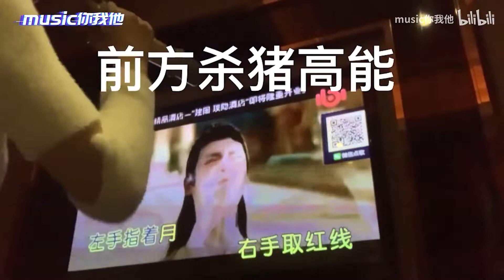来自KTV的“民间大神”，开口惊吓全场，网友：头都要笑掉了！